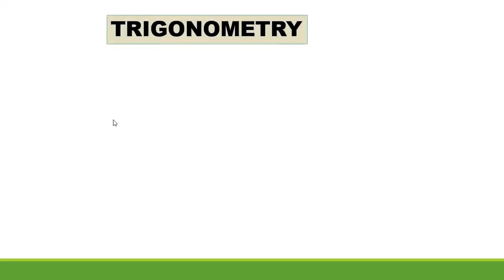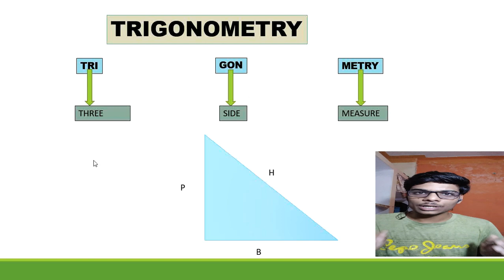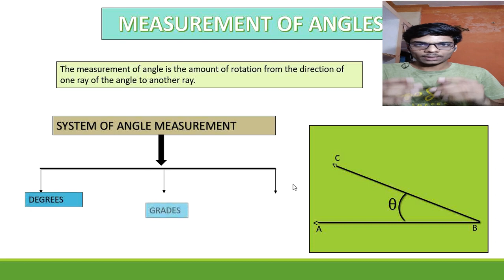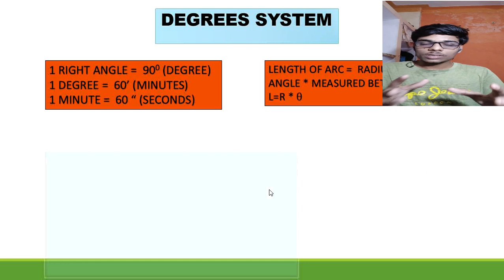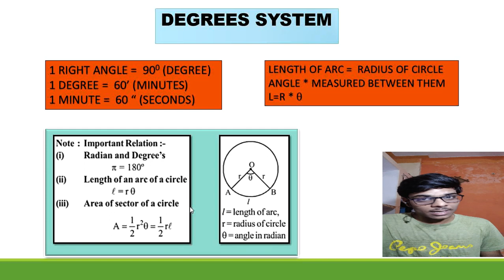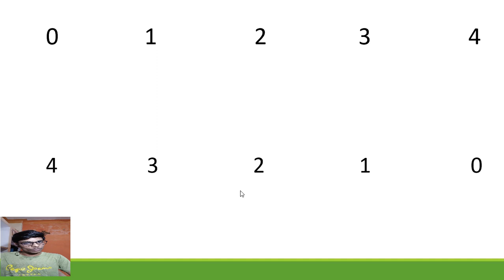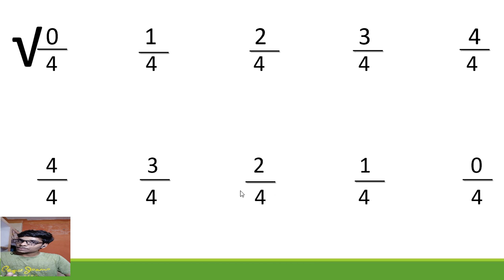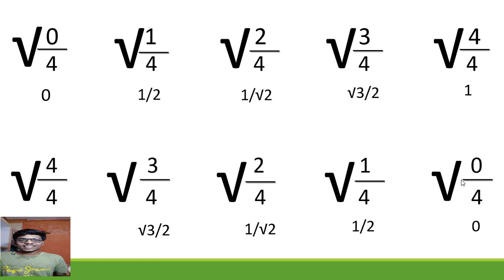INTRODUCTION TO TRIGONOMETRY|CLASS 10,11,12 |BASICS TO ADVANCE |CBSE|JEE|NEET|PART-1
Hi guys , Thank u for investing your time to watch my video and i hope your all problems solved from this video .

👉if you like the video press the 👍👍 button, share to your friend's ❤️❤️

Some best author reference books :-
💠CENGAGE COMPLETE CHEMISTRY
💠FOR COMPLETE PHYSCIS (CENGAGE)
💠41 YEARS ALL TOPICWISE QUESTIONS
💠MATHS FOR JEE MAINS
💠DC PANDEY PART-1
💠DC PANDEY PART-2
💠ARIHANT COMPLETE MATHS FOR JEE MAINS AND ADVANCE